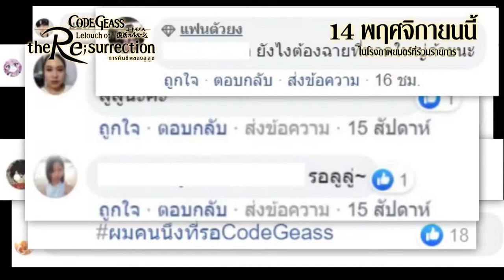Code Geass: Lelouch of The Resurrection โค้ดกีอัส การคืนชีพของลูลูช Special Clip